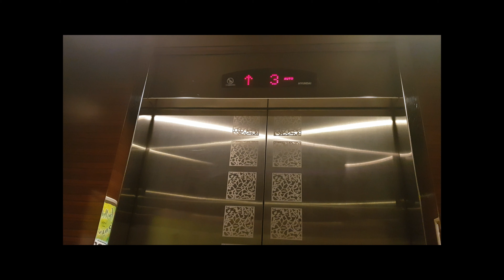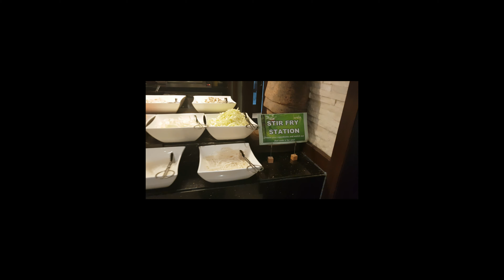BUFFET MUKBANG WITH THE GANG // LATE UPLOAD- MY BIRTHDAY CELEBRATION // CLAUDINE G.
Hello everyone.. kumusta po sa lahat, It's me Claudine G. again sharing  with you our Happy Moments having Mukbang with the Gang. This video is a late upload of my Birthday Celebration at Lamesa Restaurant.

WHAT I USED:
MOBILE: Samsung Note 8 & 1080p High Definition Action Camera
Video Editor: Youcut video editor & Filmora

Have a positive day to all..

Much fun and love,
Claudine G. 😙